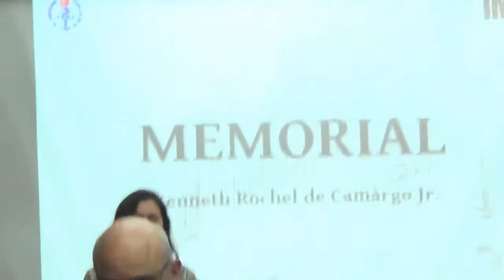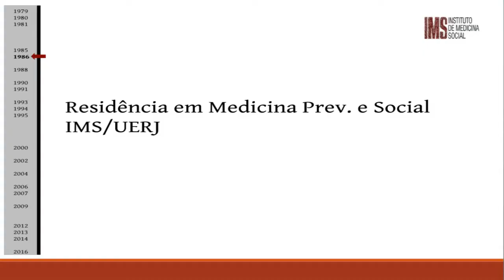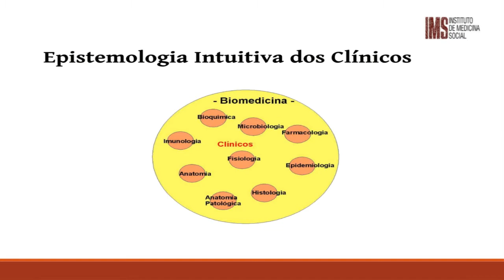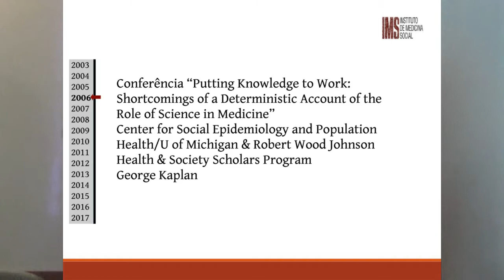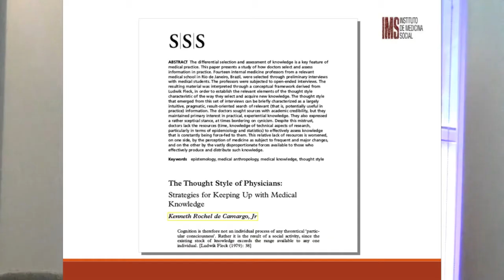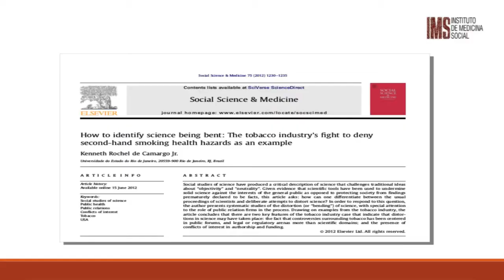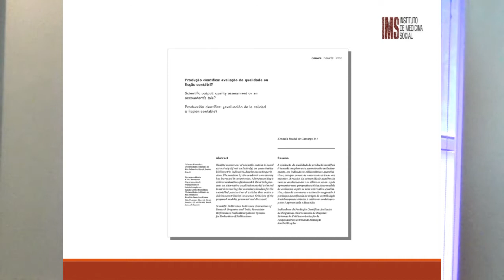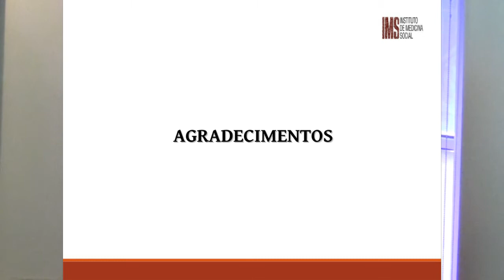Defesa de Memorial Kenneth Rochel de Camargo Jr.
Defesa de Memorial para promoção a Professor Titular - 4 de Setembro de 2017 - AUditório do IMS/UERJ